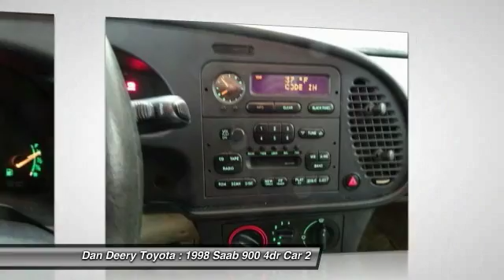1998 Saab 900 Cedar Falls IA U10101A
1998 Saab 900 S